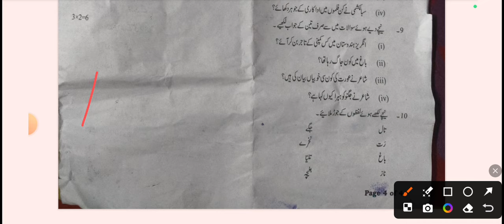class 8 Urdu evening shift paper for midtrerm exam 2024-25 / 5 October 2024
urdu question paper class 8 / class 8 urdu ka paper/ Mid term exam 2024-25 / 5 Oct 2024
Today question paper solution class 8
Half yearly exam 2024-25
class 8 urdu exam paper 2024-25